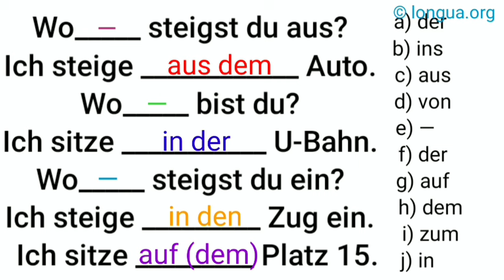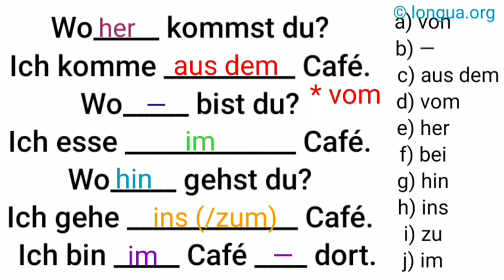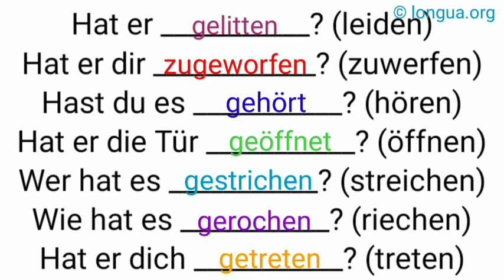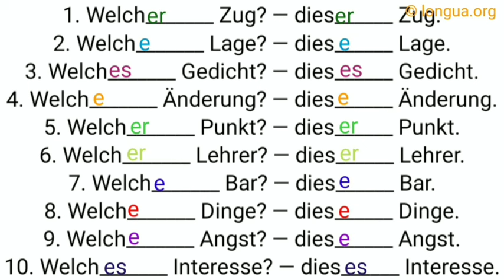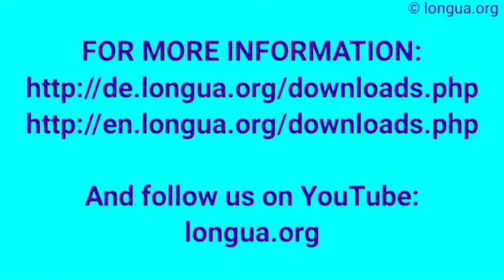A1, A2, B1 - Deutsch lernen, Deutsche Grammatik, Präposition